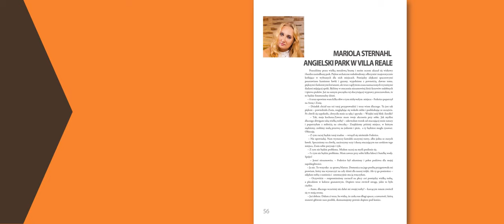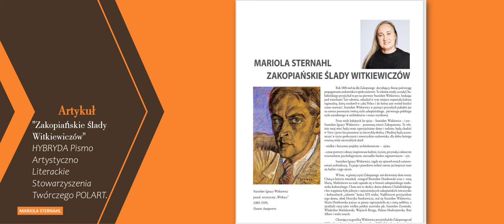Mariola Sternahl i świat jej książek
Promocja książki "W myśli ubrana"  i twórczości Pani Marioli Sternahl, autorki i tłumacza.